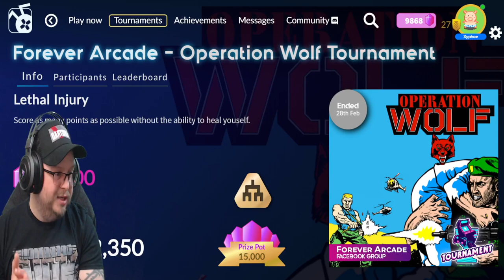💥OPERATION WOLF!💥 I Won My First Tournament On Antstream! 😱🏆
I won my first global Antstream tournament! The challenge which ran for nearly a month was on the classic light gun arcade coin-op OPERATION WOLF. You had one credit (or life) to score as many points as you could but with a twist... you don't get any health restores!

Here is my winning run to take 1st place!

The score going in I needed to beat in 1st place was 196,400 and during this run you can see my current placement climbing in the top right corner.

I thought this was a cool thing to share! Next video will be a big Amstrad CPC one coming Monday next week!

*EPILEPSY WARNING* there's a lot of flashing white here due to the nature of light gun games, especially later on in level 4 - so please be warned.

Amstraddler
Andrea Wyatt
Anna Zero
Batman77
Ben Nicholls
Big Juffer
Borilla
Brian Hooper
Carnivius
Chief89
Chris Mcgilvray
Chris Weatherley (Novabug)
CraigsBar
Crazy_Borg
Darren Carle
Dave Velociraptor
David Wykes
Devilmarkus
dnuke_
empty fortress
Ervin Pajor
FC Den Haag
Gangrel
Gareth Sloane
Gezza The Masked Reviewer
Gorkur
Greig Mcgregor
GreyBot
Henri Medot
Jezjukes
Jimmythebantam
John S
JohnnyI3oy
Kazumi
Kev Hal
Kim Justice
Lewis Waddington
Lucas Rainford
Manshovel
Manuel Schulz
Mark Buffone (TheBuff1)
Matt Lee
Maud N
Mikael R
Mikey Smith
Murray Robertson
Old Style Gaming
oxo good
Paul Barrick
Paul Henderson
Paul Walker
Phil Sandiford
Philip Barrass
Respergu
Retro Or Bust!
Retrosheep (AlanB)
RetroUnlim.com
Richard Jimenez
Richard Vivash
Robert Berry
Robin Hooke
Ross Gardner
Scott Bailey
Scott Main
Sebastian Braunert
Simmy
Simon Osborne
Stephanie Lang
Talon Skave
Tech Nick
The Avocet Pannier
Thomas Fitch
Thomas Flavell
Vimster
Waldon Newman
Wayne Jordan